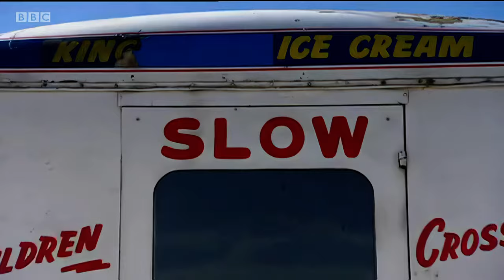ICE CREAM VAN JUMPS over BOUNCY CASTLES Top Gear | 4K 60fps AI Upscale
The upscale software shat itself on this clip and made it look like a cartoon.